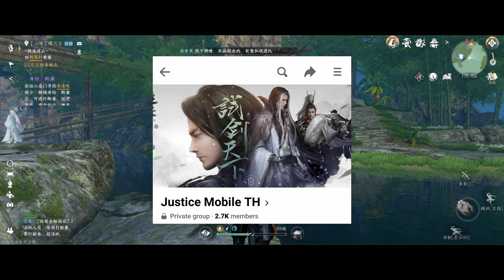Justice Mobile เพิ่ม CP สำหรับผู้เล่นใหม่ หรือ กลับมาเล่น แบบเร็วๆ พร้อมแนะนำระบบต่างๆเบื้องต้น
กลุ่มผู้เล่นชาวไทย
เพจติดตามเกมเกมจีนกำลังภายในใหม่ๆ